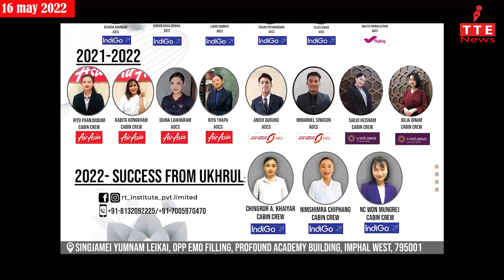TANGKHUL NEWS|| CHANMI KEISHING || 16 MAY 2022 || 07:30 AM || THE TANGKHUL EXPRESS